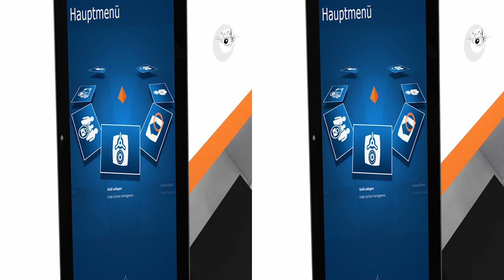Stereo3D Animation für die Fiducia IT AG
Stereo3D Animationen für Messen, Ausstellungen und das Internet